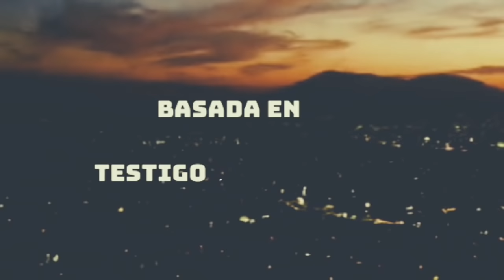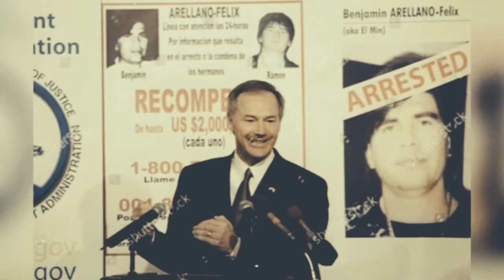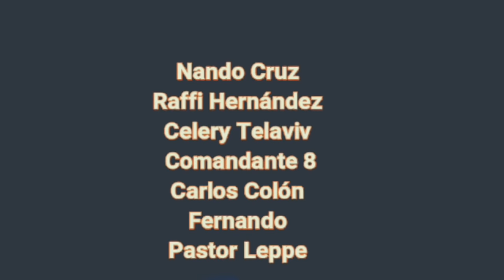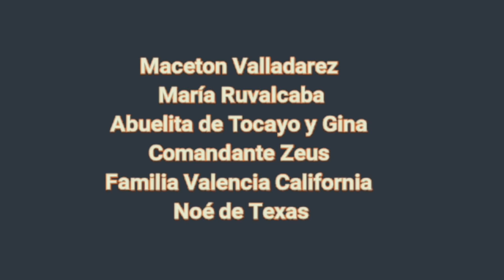Fui Gente de Ramon Arellano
Información de Entretenimiento para conocimiento público, la presente historia está basada en los documentos de "Testigo Protegido" extracción del libro homónimo del mismo personaje, los textos eue saltaron a la luz fueron publicados en blog y sitios web diversos, narran las andanzas de uno de los hombres cercanos a Ramón Arellano Felix.